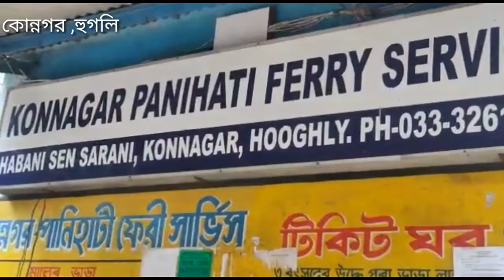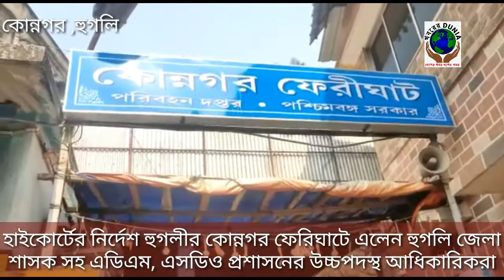হাইকোর্টের নির্দেশ হুগলীর কোন্নগর ফেরিঘাটে জেলা শাসক সহ এডিএম এসডিও ও প্রশাসনের উচ্চপদস্থ আধিকারিকরা